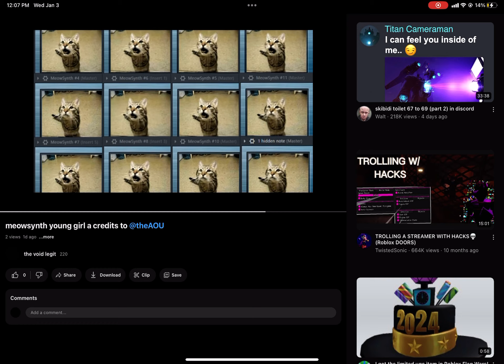LOOK AT THE TOP RIGHT CORNER WTH